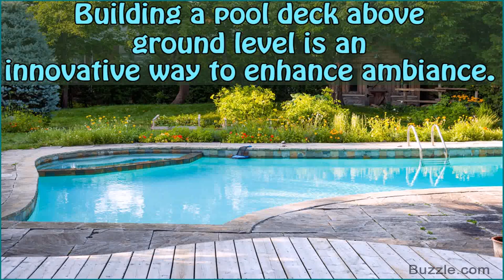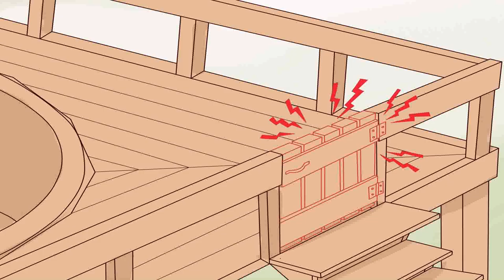Design A Deck For An Above Ground Pool